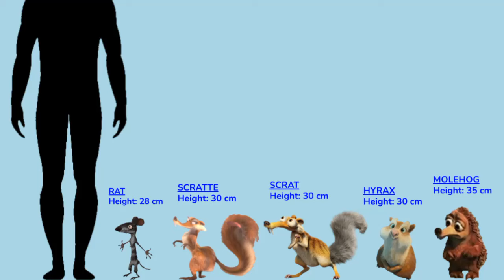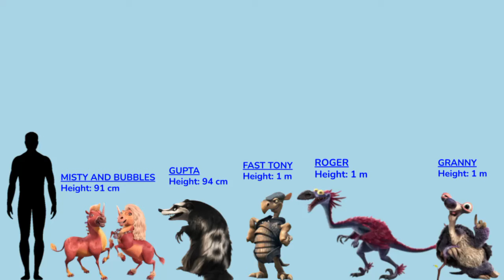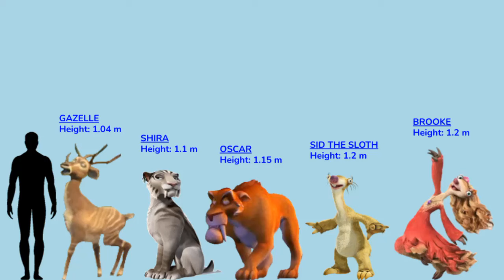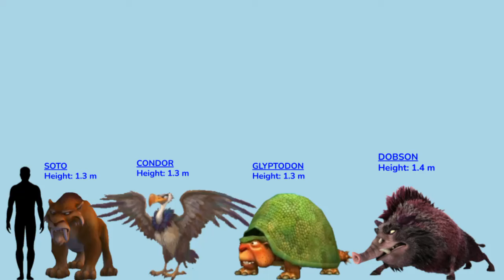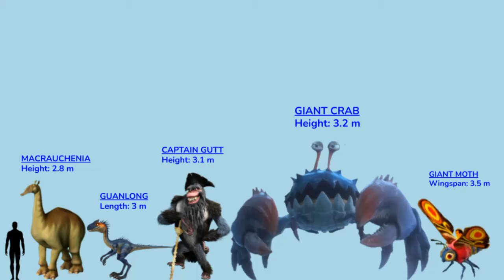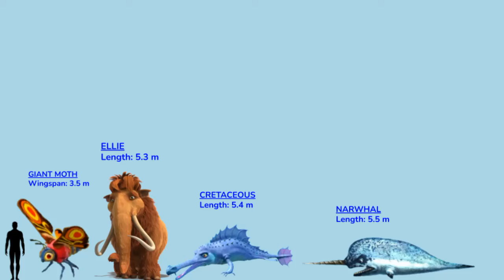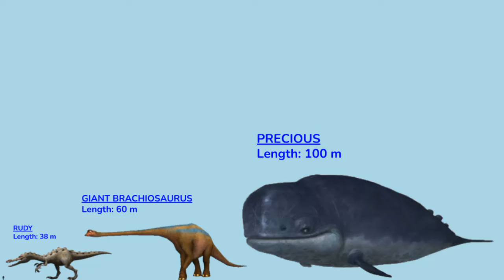Ice Age Size Comparison - characters & dinosaurs (Remake)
DO NOT DELETE OR USE THIS MY VIDEO!!!

Here's Ice Age Characters & Dinosaurs Size Comparison at lengths, heights & wingspans in remake, i made it in Google Slides.
We finally passed 22 years of March 15.

This movie was owned by Blue Sky Studios!

Smallest: Dung Beetle
Largest: Precious